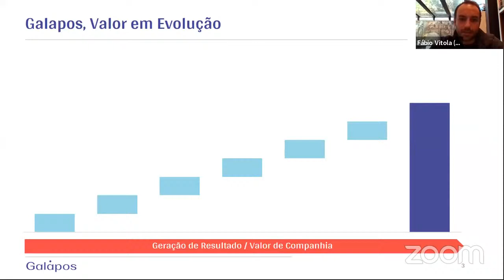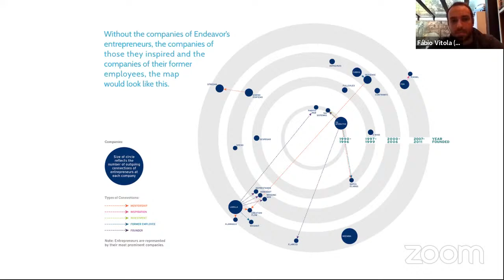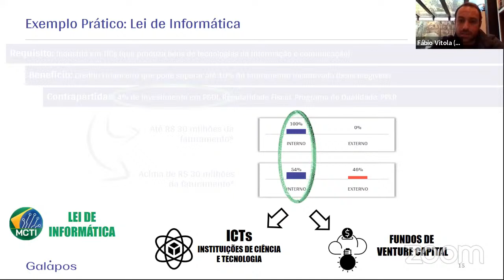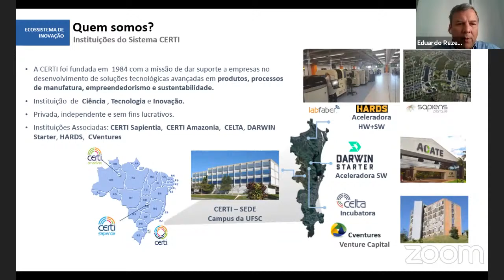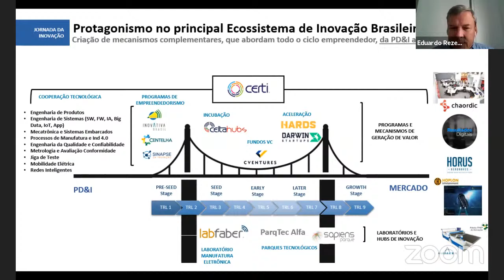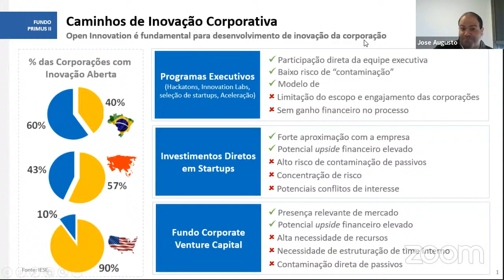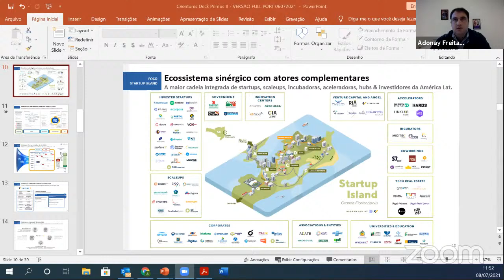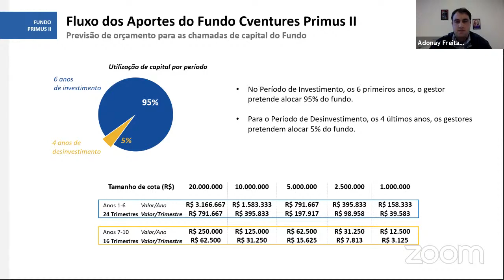Webinar Corporate Open Innovation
A Galapos, a Fundação CERTI e a Catarina Capital se juntam em uma live para explicar como a sua empresa pode aprofundar seu ambiente de inovação, fazer investimentos em startups e aproveitar uma série de benefícios estratégicos em corporate venture e open innovation.

Vamos apresentar os benefícios e desafios para se investir em empresas de base tecnológica, o acesso a partir de fundos de venture capital e os ganhos em aprendizado, oxigenação e formação de um ecossistema de inovação juntando corporações e startups. Ainda abordaremos uma vantagem em especial para empresas beneficiárias da Lei de Informática acessarem e investirem nestes fundos, contextualizando com as recentes atualizações ocorridas na Lei.

Um tema rico, tanto para grandes corporações que pensam em ampliar sua rede de inovação, quanto para startups que buscam funding para seus projetos. Na conversa, estarão Fabio Vitola (sócio da Galapos e mentor Endeavor), José Augusto Albino (fundador e diretor de portfólio da Catarina Capital), Adonay Freitas (fundador da Catarina Capital e gestor do fundo CVentures Primus I e II) e Eduardo Rezende (Gerente de Desenvolvimento de Negócios da Fundação CERTI).